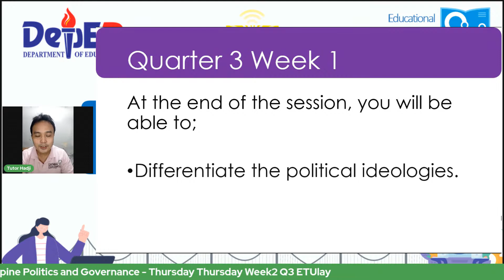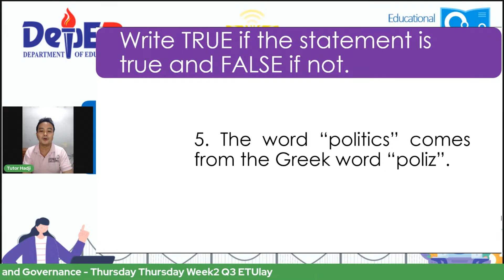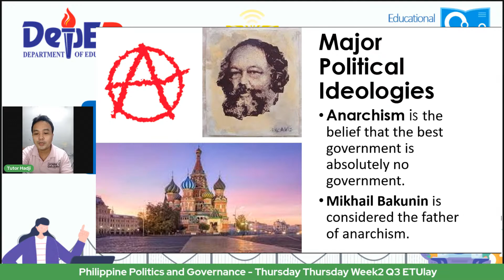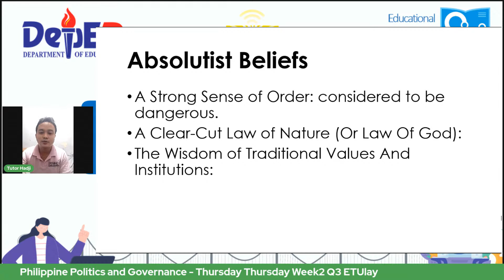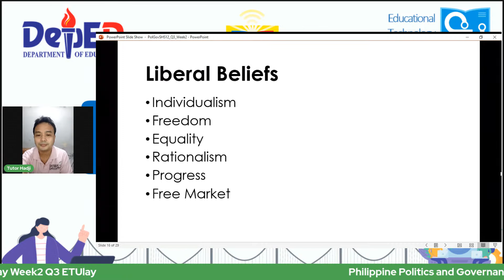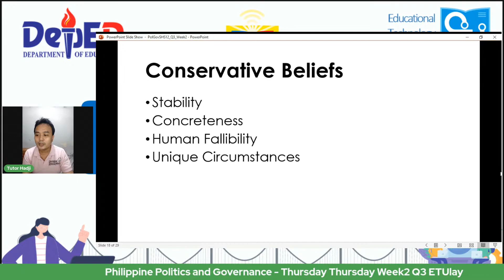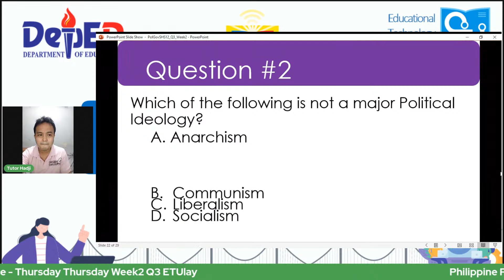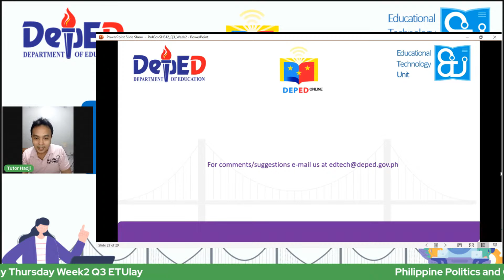Philippine Politics and Governance - Thursday Week2 Q3 ETUlay